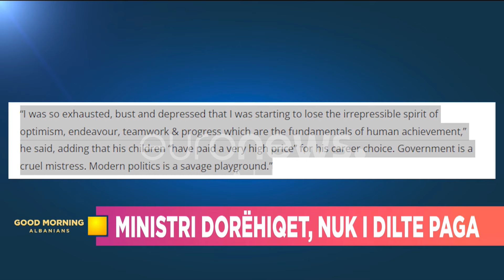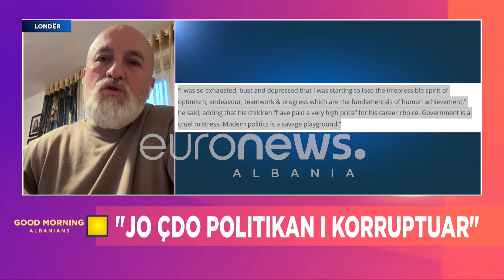Ministri dorëhiqet, nuk i dilte paga për kredi! Ja kush fiton më shumë në Shqipëri…